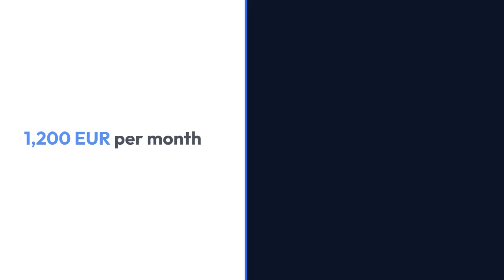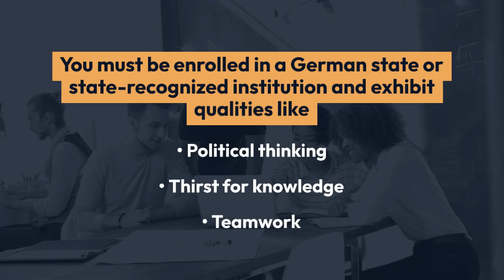Friedrich Ebert Foundation Scholarship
Would you like to study in Germany? You've come to the right place if that's the case. To study in Germany for free, you can apply for the Friedrich Ebert Foundation Scholarship.

Friedrich Ebert Foundation runs the scholarship. There is a connection between it and a German political party. There are projects in many countries around the world. Students from Asia, Latin America, and Africa are eligible for this scholarship.

Continue reading to learn more about this scholarship program, its academic requirements, eligibility criteria, application process, and more. Now let's get started.